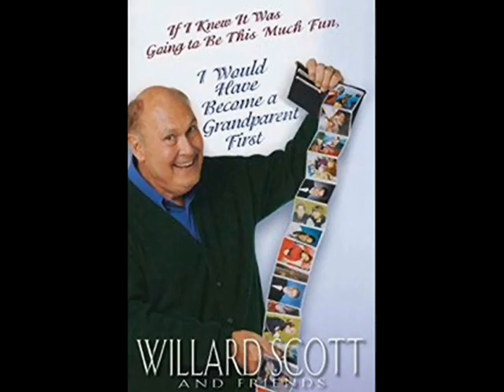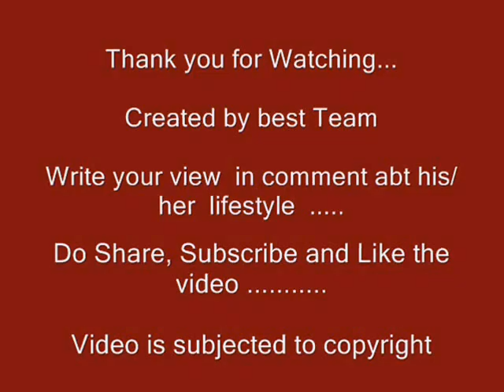Willard Scott - Lifestyle | Net worth | Tribute | house | Wife | Family | Biography | Remembering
Video shows Lifestyle net worth biography information family dating girlfriend/boyfriend house car information and facts of Willard Scott or Willard Herman Scott Jr.

Willard Scott was a weather man presenter tv personality actor.Willard Scott also was narrator and comedian plus author.Willard Scott won many honours.Willard Scott had two daughter in his  family.Willard Scott married two times in career span.former weatherman and icon Willard Scott of NBC's Today show gone at age 87.

Voice given by The best channel members/staff/employee